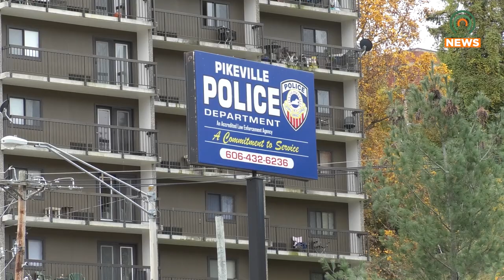Preparing for Winter Weather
Pikeville Police would like to remind you on how to prepare for and travel safely in winter weather.